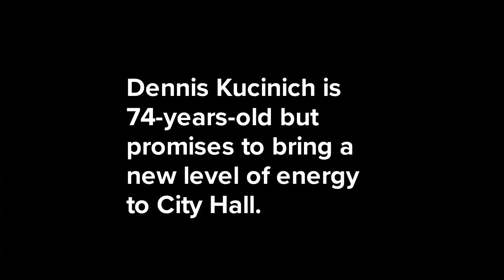Leading The Land: conversation with Dennis Kucinich: Cleveland Mayoral Candidate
Dennis Kucinich wants to go home again.

Nearly 42 years after last serving as the mayor of Cleveland, Dennis Kucinich is back for another shot at his old job at City Hall.

Elected mayor in 1977 at age 31, Dennis Kucinich became the youngest person to lead a major American city, earning him the nickname “Boy Mayor.” But his two-year tenure was messy, most notably allowing Cleveland to go into default when he refused to sell the city-owned power company, Muny Light, to the Cleveland Electric Illuminating Company (CEI) to help clear city debts.

Kucinich went on to become an eight-term member of the U.S. House of Representatives and a two-time presidential candidate. Now at age 74, he is looking to come full circle with a bid for mayor of Cleveland.